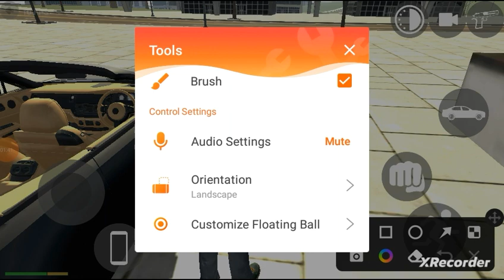January 4, 2023